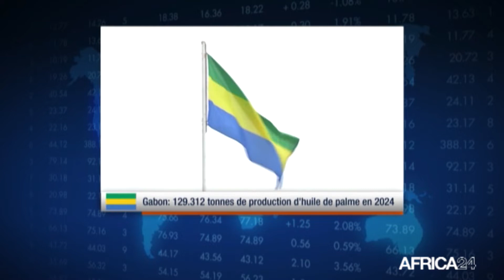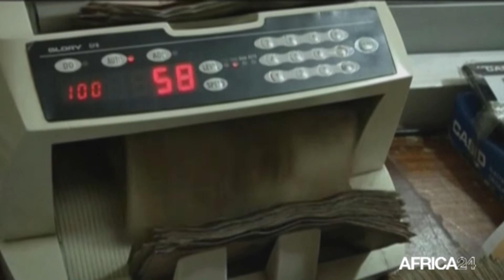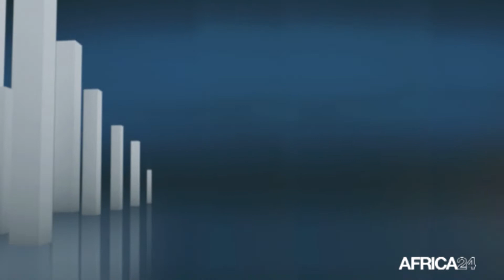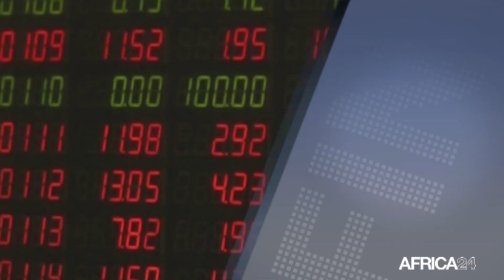Le journal du Financia du lundi 06 septembre 2021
Au menu de ce journal :

Sénégal : 47 milliards de FCFA  de recette fiscales renoncé
Gabon : 129.312 tonnes de production d’ici 2024
Cameroun: Peine à récupérer le patrimoine public frauduleusement  acquis